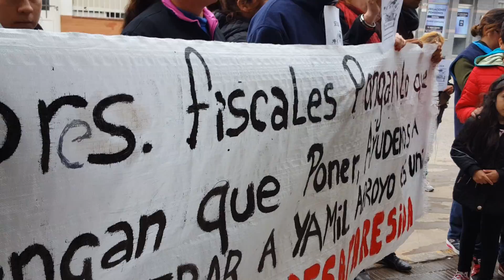Primero Chaco Saenz Peña juzga